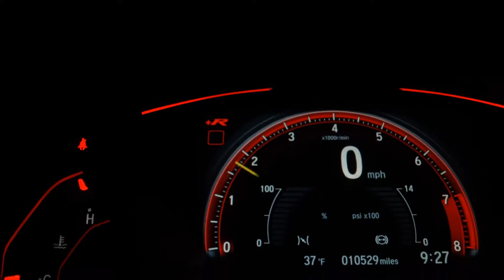HYUNDAI HB20 - 2013 - Franca/SP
Carroecia Automóveis...

Veículo: HYUNDAI / HB20 1.6 COMFORT 16V
Ano: 2013/2013
Combustível: FLEX
Portas: 4 PORTAS
Câmbio: Manual
Cor: CINZA
KM: 160.000

✅ Air Bag
✅ Alarme
✅ Ar Condicionado
✅ Ar Quente
✅ CD e MP3 Player
✅ CD Player
✅ Computador de Bordo
✅ Desembaçador Traseiro
✅ Direção Hidráulica
✅ Freio ABS
✅ Rádio
✅ Rádio e MP3
✅ Travas Elétricas
✅ Vidros Elétricos
✅ Volante com Regulagem de Altura
✅ Limpador Traseiro
✅ Trio Elétrico
✅ Entrada USB
✅ Aerofólio
✅ Controle de Som no Volante
✅ Bluetooth
✅ Rádio USB
✅ Som Original